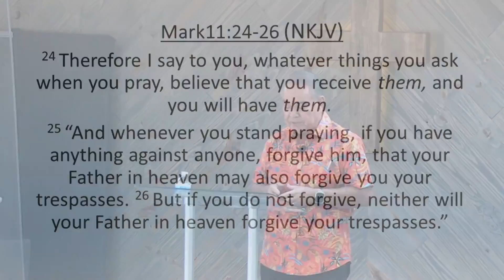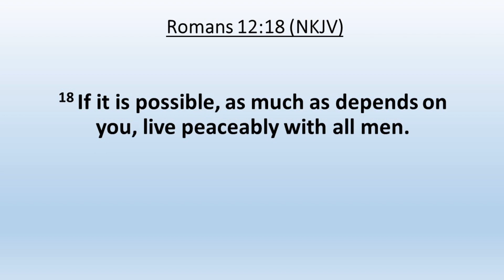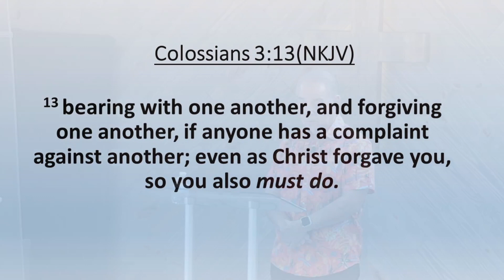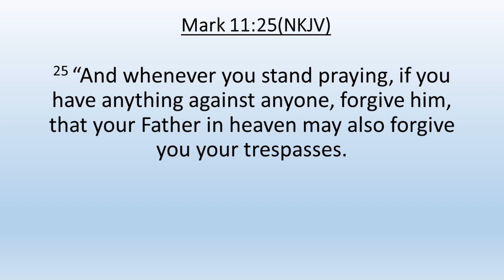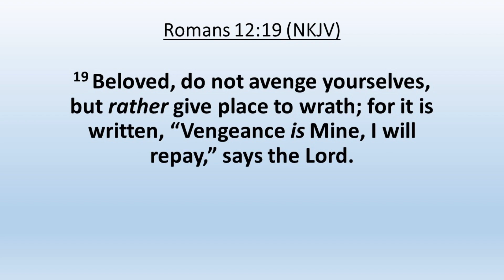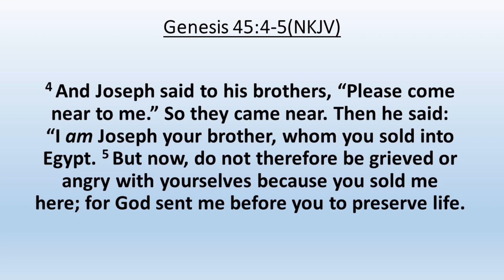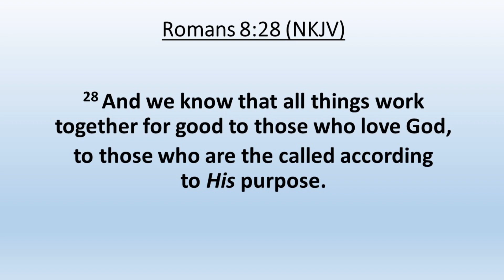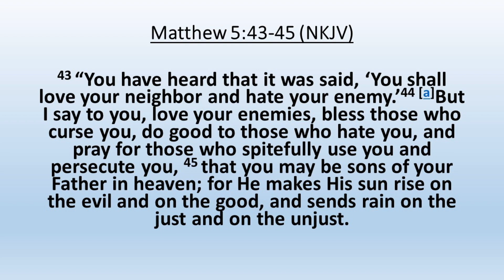Forgiveness - A Command And A Gift